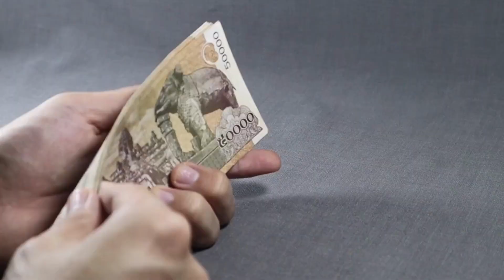CAMBODIA CONSULTATION SERVICES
Considering moving to Cambodia? If so, allow Sim Sear Travels Services to help make you move easy and enjoyable. Contact is today and book a 30 or 60 minute Zoom Video consultation.

Song: Hiding Shadows
Artist: Josef Falkensköld